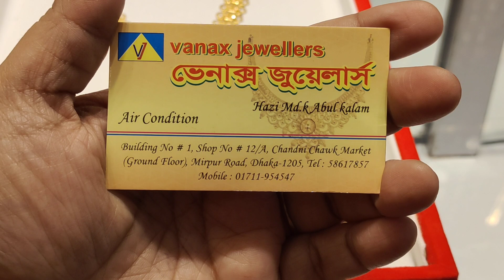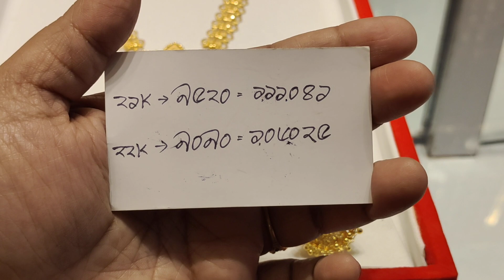জানুন অল্প ওজনের সোনার হারের সেটের দাম।Light weight gold necklace set price